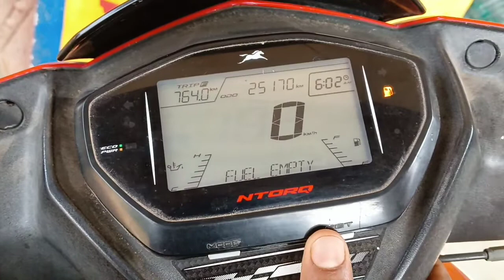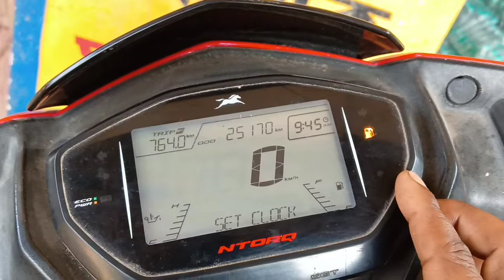Tvs Ntorq 125 Time Set||Ntorq Time Setting